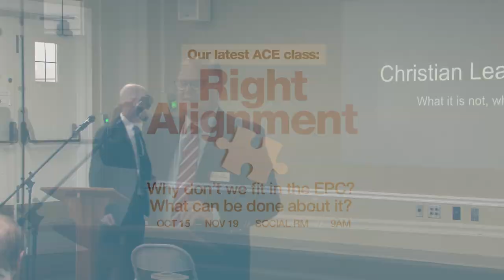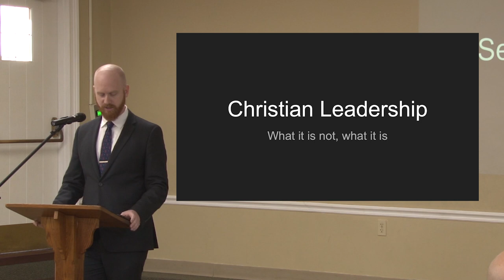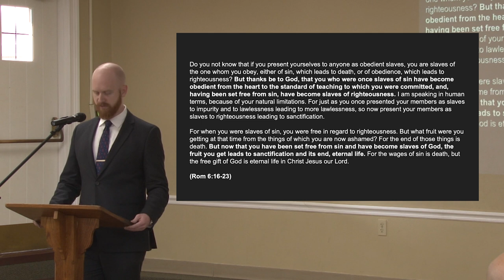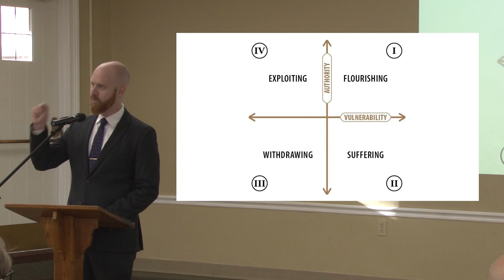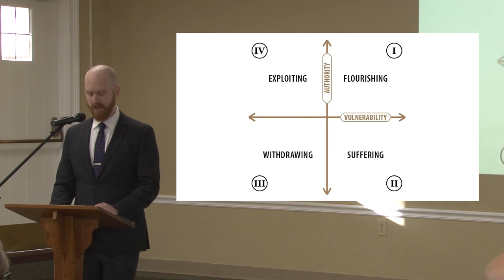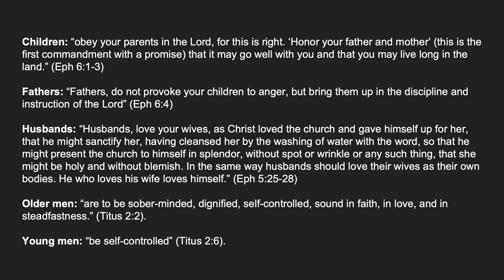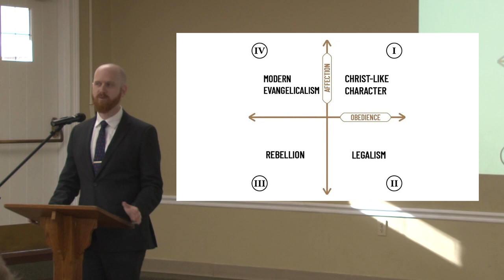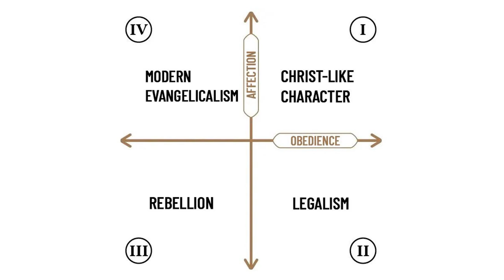Right Alignment 6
This is the last class for the Right Alignment series.